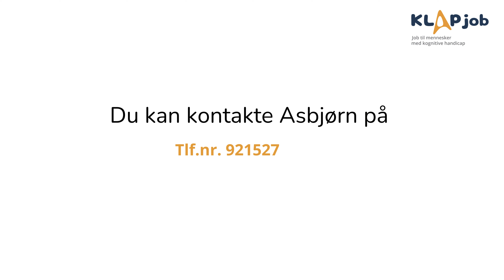Mød KLAPjob-ambassadør, Asbjørn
KLAPjobs ambassadørkorps består af fem skønne personer med kognitive udfordringer, som er i arbejde, og som gerne vil hjælpe og støtte andre, der vil samme vej.

Ambassadørkorpset har til opgave at fortælle andre mennesker med udviklingshandicap om alle de fordele, udfordringer og op-og nedture, der er forbundet med at have et arbejde.

Er du interesseret i at høre om livet på arbejdsmarkedet? Så kan du få en snak med en af ambassadørerne: Asbjørn, John Allan, Klaus, Mick og Peter.